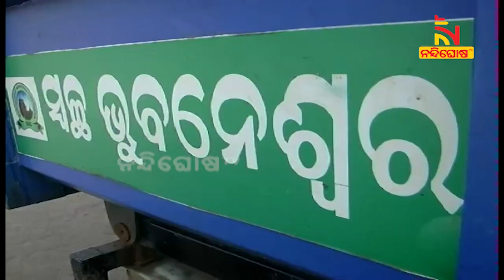BMC Launches Dustbin Free Drive In Bhubaneswar | Nandighosha TV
BMC Launches Dustbin Free Drive In Bhubaneswar |

* DishTV Channel No: 1367
* Airtel Digital TV Channel No: 611
* TATASky Channel No: 1779
* hathw@y Channel No: 731
* Ortel Channel No: 707
* Videocon d2h Channel No: 840
* SITI Channel No: 17 & 458
* GTPL Channel No: 719
* SUN Direct Channel No: 667
* Asianet Channel No: 219